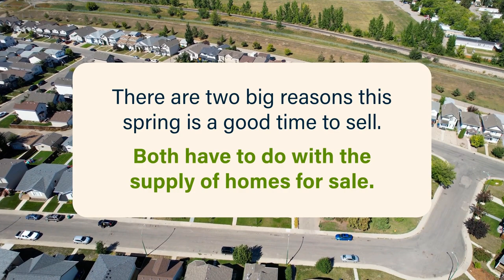This Spring Is the Sweet Spot for Selling Your House | Real Estate in Oakland CA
This spring is the sweet spot for selling your house. Let’s connect to start planning your move.

Vivian Ho, Realtor | eXp Realty of California